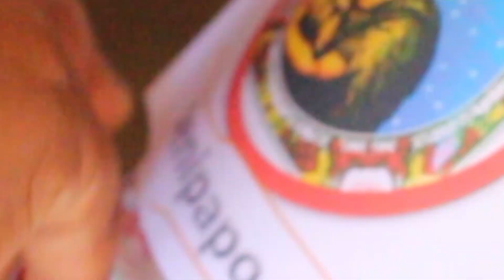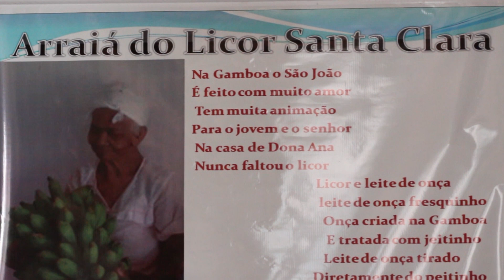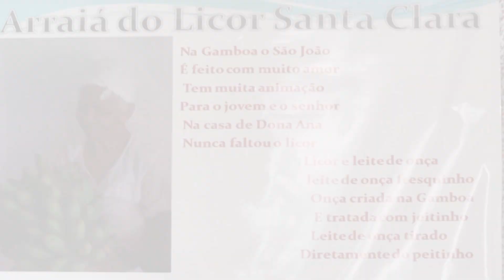Festa Junina - Símbolos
São João é uma festa muito popular no nordeste brasileiro, na cidade de Senhor do Bonfim conheci o historiador Ivomar Gitanio para entender os símbolos e significados da festa de São joão.